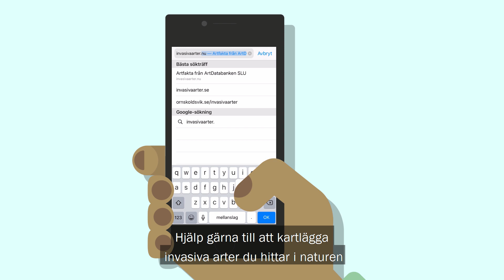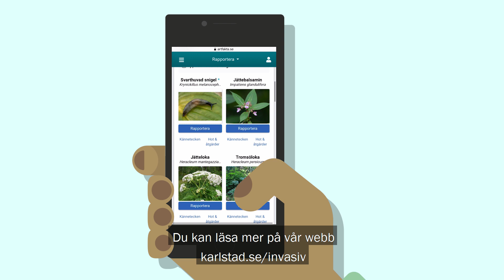Invasiva arter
Karlstads kommun inleder ett långsiktigt arbete med att minska spridningen av invasiva arter i kommunen. Men för att lyckas måste alla Karlstadsbor hjälpa till. De arter vi främst jobbar mot är lupin, jättebalsamin, jätteloka, kanadensiskt gullris och parkslide